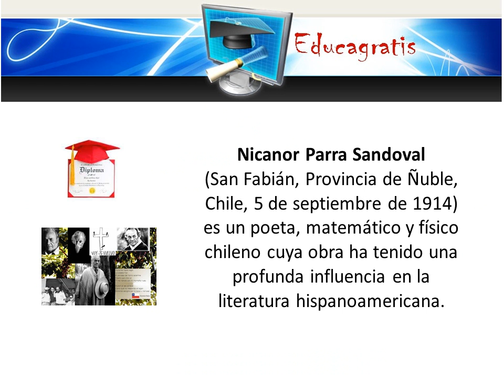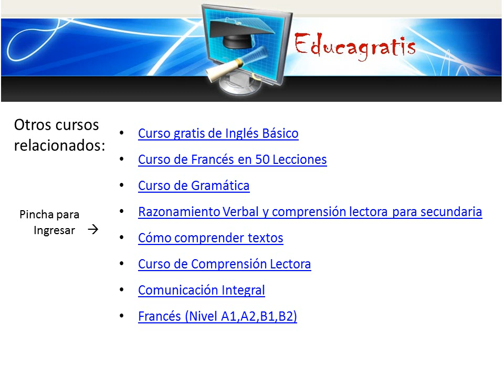Curso de Vida y Obra de Nicanor Parra